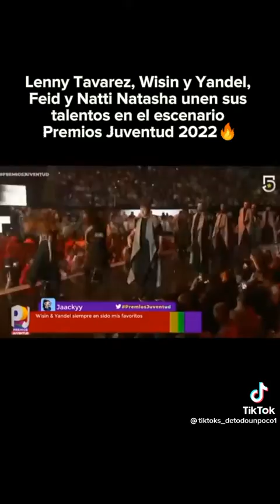Homenaje a Wisin y Yandel premios juventud